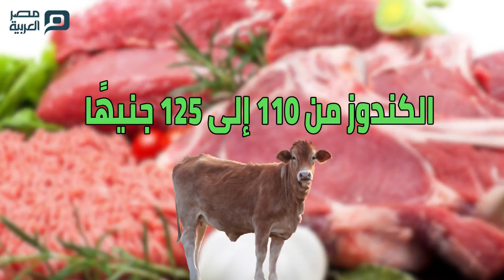مصر العربية | أسعار اللحوم والاسماك والدواجن الاثنين 22-4-2019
شهدت أسعار الخضار والفاكهة واللحوم والأسماك اليوم الاثنين 22 أبريل 2019، استقرارًا في الأسعار بالأسواق المحلية.